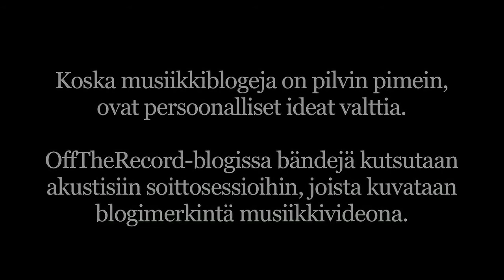Blogin takana: Otso Tiainen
Otso Tiainen on Off The Record -blogin perustaja ja ohjaaja. Blogissa bändejä kutsutaan akustisiin soittosessioihin, joissa varsinainen blogimerkintä kuvataan musiikkivideotyylillä.
Vapan haastattelussa Tiainen kertoi, mitä blogin taustalla on.